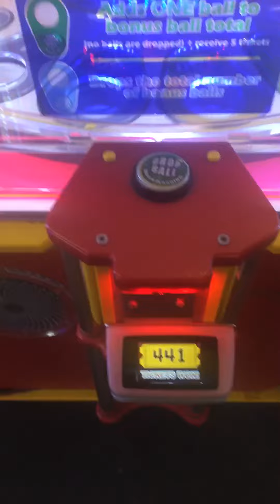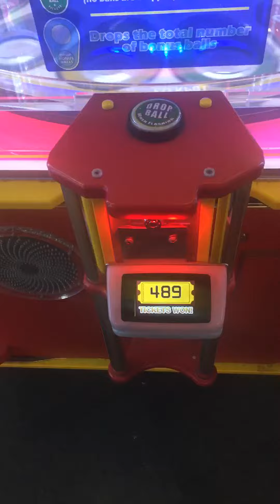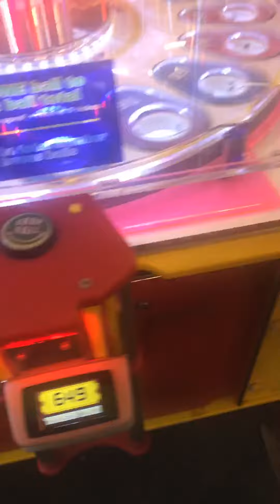November 29, 2019